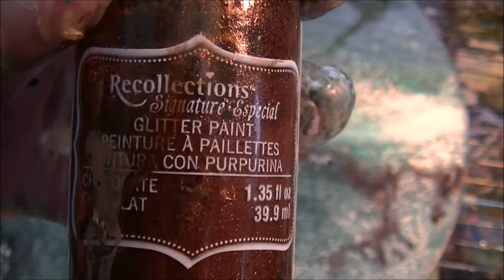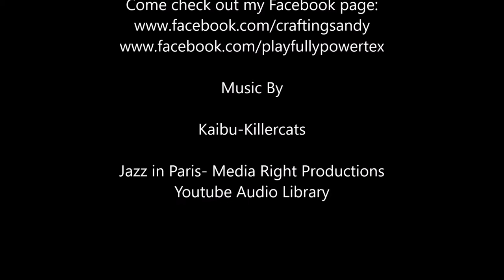Acrylic Pour Snake Scales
Kaibu-Killercats